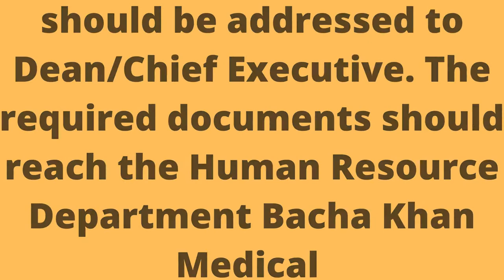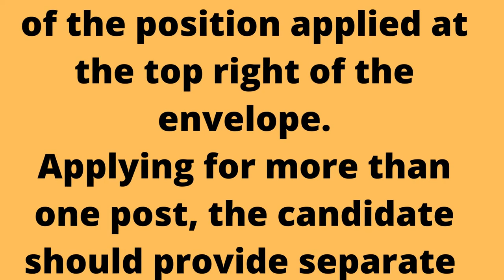Gajju Khan Medical College – Bacha Khan Medical Complex Jobs | New Jobs | jobs & study information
Gajju Khan Medical College – Bacha Khan Medical Complex Jobs 2022

New Jobs
Gajju Khan Medical College Jobs Latest
Vacant Positions:
How to Apply for Gajju Khan Medical College Swabi Jobs 2022 – GKMC/BKMC Jobs?
Gajju Khan Medical College – Bacha Khan Medical Complex Jobs 2022 Ad

Applications are invited to fill the vacant posts in Gajju Khan Medical College/Bacha Khan Medical Complex BKMC. We get these Gajju Khan Medical College – Bacha Khan Medical Complex Jobs 2022 from the Daily News Newspaper.

Hospital Director MTI GKMC/BKMC needs the services of qualified candidates governed under the MTI Act 2015 (as amended) for the following posts in the Nigar College of Nursing.
Candidates can also get Job Descriptions, Qualifications/Experience Requirements, and Application Forms from the GKMC

 Posted on: 13th August 2022
 Location: Swabi
 Education: Bachelor, Master, MBBS, MD
 Last Date: August 29, 2022
 Vacancies: Multiple
 Company: Gajju Khan Medical College
 Address: Dean/Chief Executive Officer, MTI Gajju Khan Medical College, Bacha Khan Medical Complex, Swabi
GKMC/Bacha Khan Medical Complex BKMC is looking to hire staff as a Demonstrator, Assistant Professor – Nursing, Nursing Lecturer, Accountant, Assistant Librarian, Students Affairs Associate, and Computer Technician/Operator/Typist.

Interested applicants who want to get detailed Eligibility Criteria should visit the GKMCS Only applications who perfectly meet the available criteria on the prescribed link are requested to apply through the given below procedure.

Vacant Positions:
Accountant
Assistant Librarian
Assistant Professor - Nursing
Computer Technician/Operator/Typist
Demonstrators.
Nursing Lecturer
Students Affairs Associate
along with Covering Letter, CV/Resume, attested educational testimonial, CNIC, Experience Certificates should be addressed to Dean/Chief Executive. The required documents should reach the Human Resource Department Bacha Khan Medical Complex, Shahmansoor, Swabi.
To get more information or download the application form – Click Here.
Clearly mention the name of the position applied at the top right of the envelope.
Applying for more than one post, the candidate should provide separate documents and deposit slips.